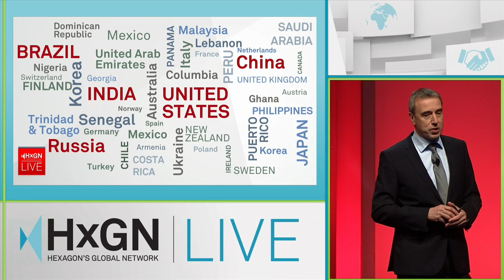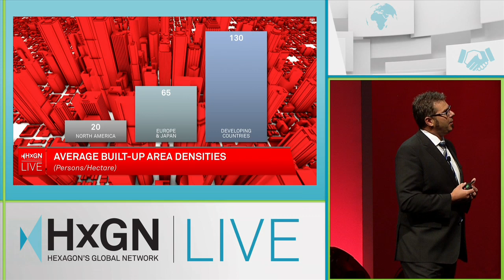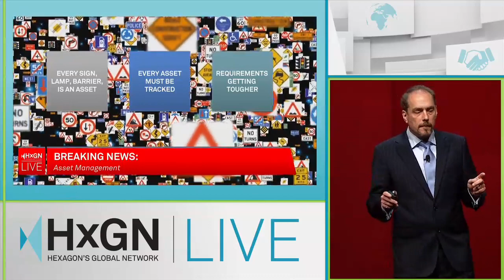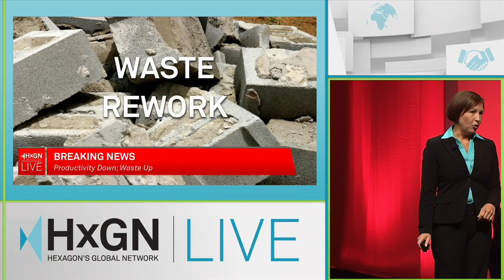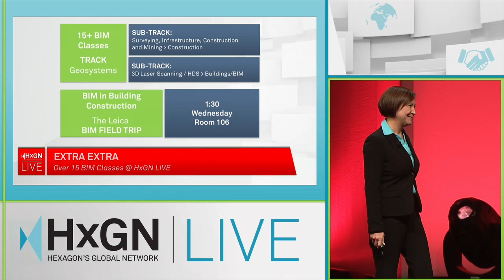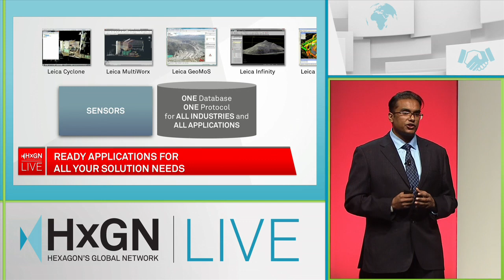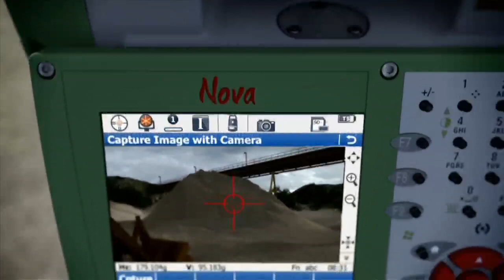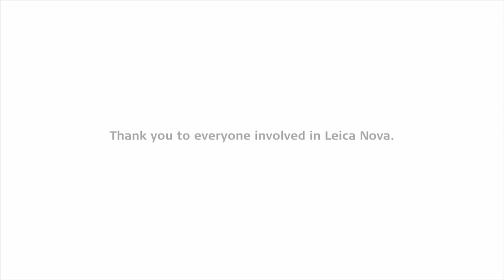HxGNLIVE Geosystems Keynote Trends and New Solutions That Will Drive the Future of Our Industry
Geosystems Keynote from HxGNLIVE 2013 with CEO Juergen Dold & Team including the launch of the new and industry disruptive Leica Nova MS50 MultiStation